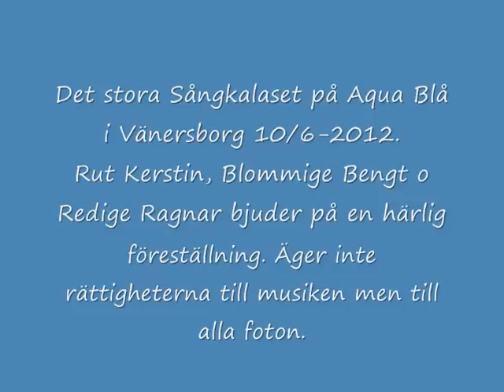Det Stora Sångkalaset Aqua Blå 10/6-2012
Bilder ifrån när Det stora Sångkalaset underhöll på Aqua Blå i Vänersborg.